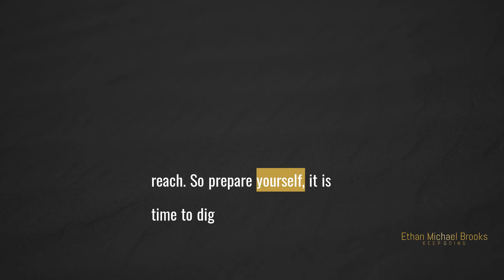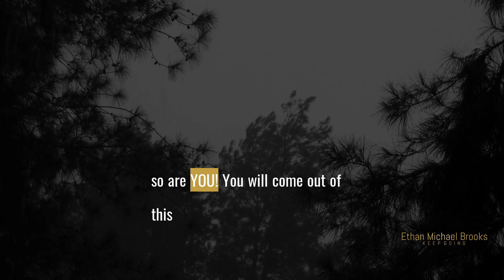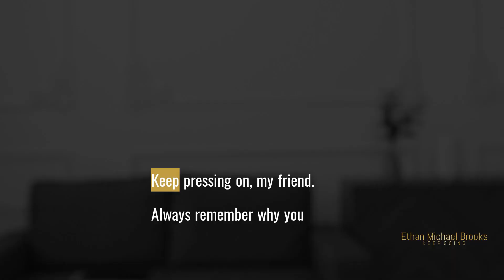Rising Above: How to Transform Hardship into a Legacy of Strength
When life hits you with the unexpected, when the ground beneath you seems to vanish, remember this is not the end. It's the start of something different, something new. In the silence of your struggles, listen. There's a voice within you that whispers of strength, resilience; that tells you that you can rise from these ashes. You are not your failures. You are not the pain you've felt. You're the one who's walked through fire and can still stand tall. This challenge before you is not a closed door; it's a path to a destination that only you can reach. So prepare yourself, it is time to dig deep within and stand against the tide of despair and negativity.

        Epic Cinematic Dramatic Trailer -  ; licensed via envato elements.
 Epic Voice -  ; licensed via envato elements.
 Motivational Epic Cinematic -  ; licensed via envato elements.